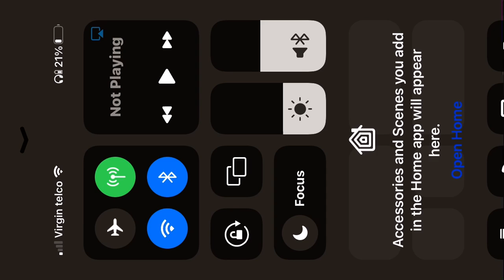Wicked game by Criss Isaak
Ivana Vukmirovic- voca/guitar
Bojan Turkic- piano
Marko Benke- double bass

Aida crouses